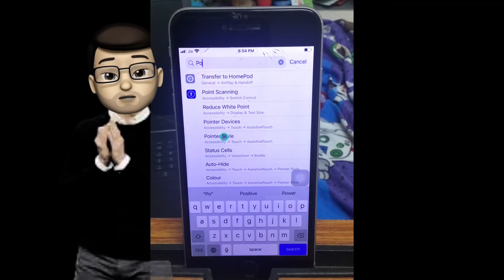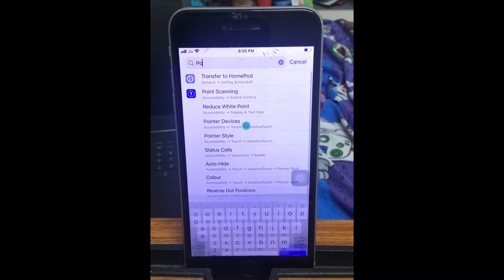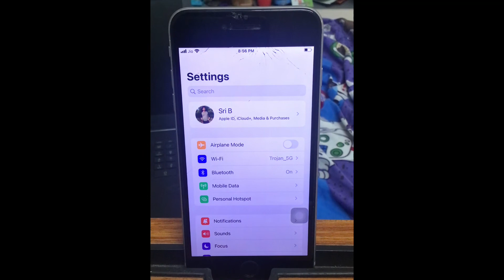How to use bluetooth mouse in iphone?